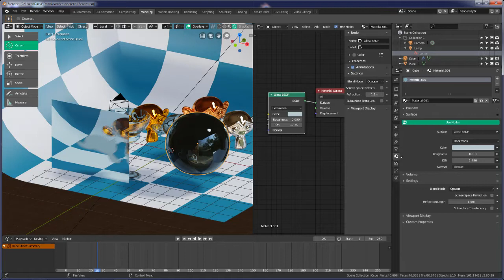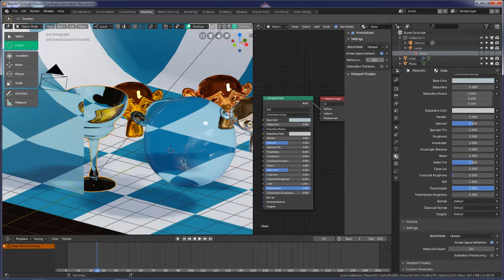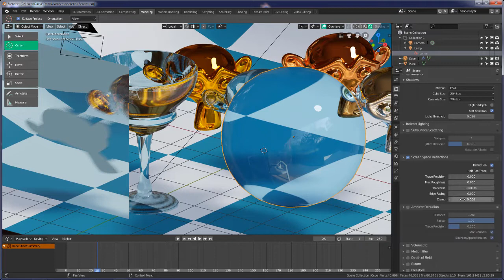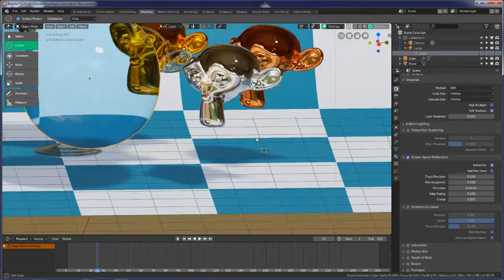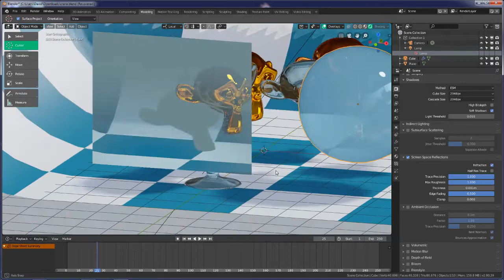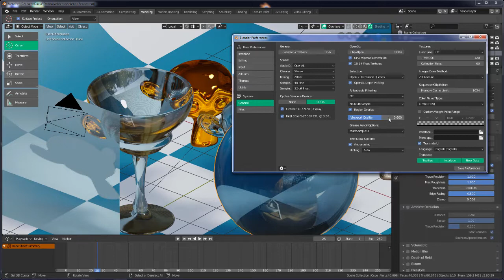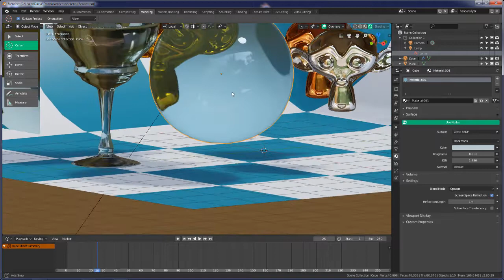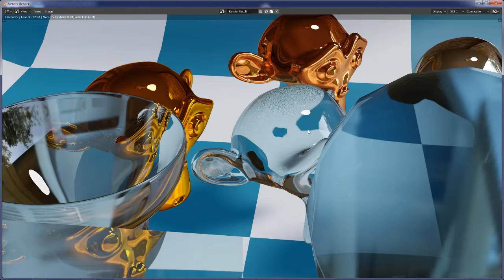BLENDER 2.8 BETA Shader glass, Transparency, refraction.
Pour ce tuto sur le shader glass avec transparence et refraction je vous recommande de regarder la vidéo en 720P.